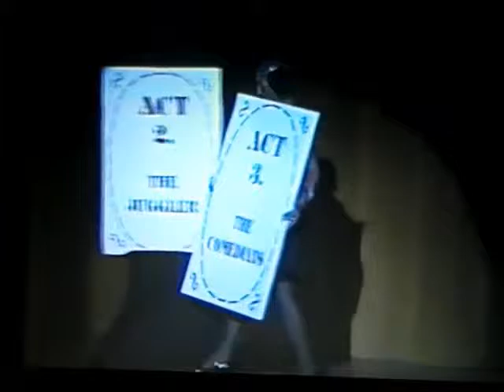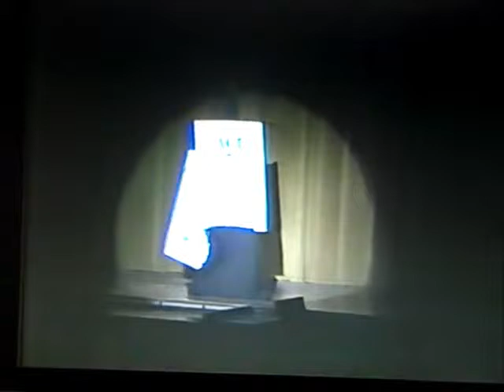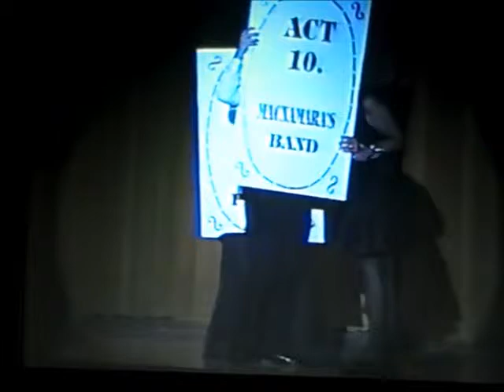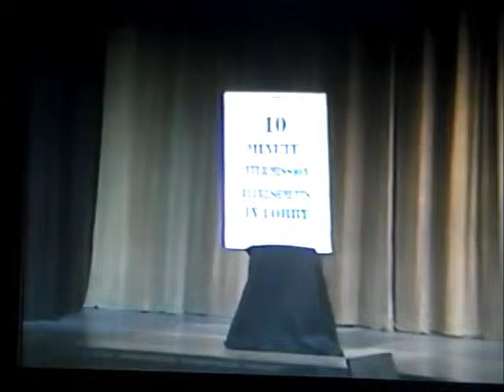Limestone Harmonizers' Annual Show - 1993 - 1st Half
The Limestone Harmonizers' annual show for 1193. The 1st half had a vaudeville theme. Some of the highlights beyond the chorus performance were the corny jokes of Walt Jenkins, the honky tonk piano playing of Ted van der Ven, two numbers from the Hometown Blend barbershop quartet, one number from the Nursing Notes barbershop quartet, and one number from the Gold Rush barbershop quartet.